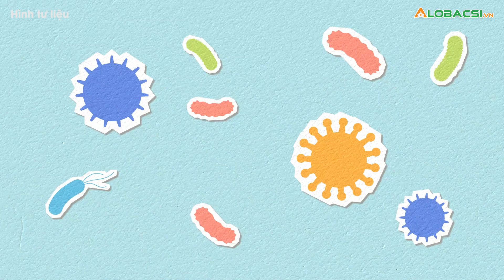Triệu chứng mắc COVID-19 đang thay đổi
Triệu chứng nhiễm Omicron có thể khác so với thời điểm đầu của đại dịch. Một nghiên cứu ở Anh cũng cho thấy người nhiễm Omicron ít nghiêm trọng hơn so với Delta.👉 Tin tức COVID-19 mới nhất

MỌI GÓP Ý XIN GỬI VỀ:
Hợp tác nội dung:  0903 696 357